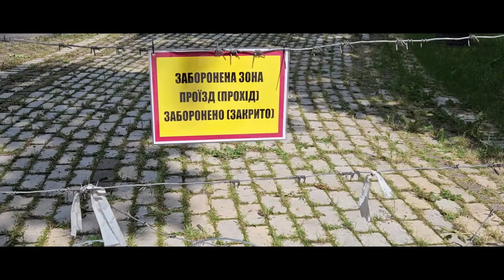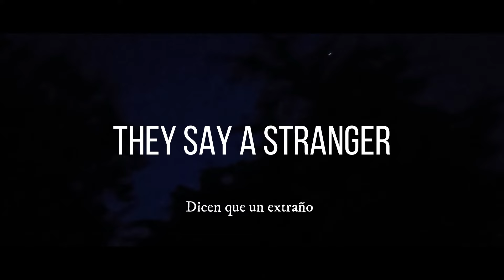UKRAINA | A Mexican Perspective | 2023 (Trailer)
As a Mexican folk dancer living in Canada, I was exposed to many different cultures through traveling for international dance festivals. A special link between me and Ukrainians was created after I learned their stories, and saw their talent and strong determination to keep going in spite of the challenges that the current illegal invasion from Russia creates.
This documentary is intended to spread information about Ukrainians, their heritage, their music, and their favorite places to demonstrate that there is a culture that is being threatened and there is still a need for more support for them.
Trailer
Four episodes to follow:
1) Rivne
2) Kyiv
3) Kropyvnytskyi
4) Lviv